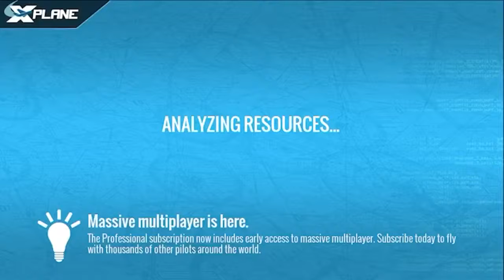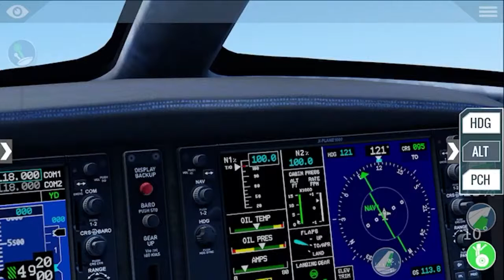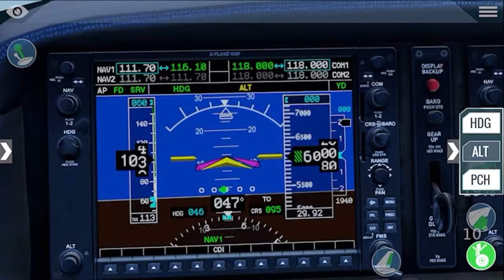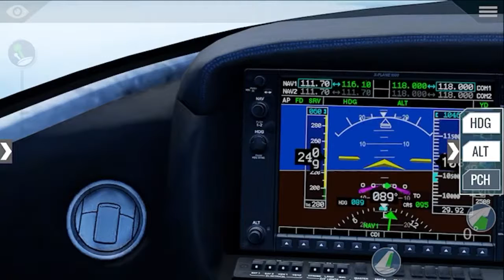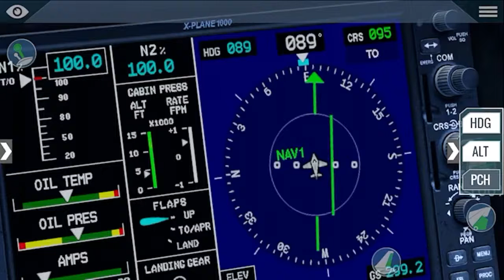X-Plane Mobile Livestream | Pretzel Road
Hey there, everyone! Today, we’ll be playing the flight simulator X-Plane, in the form it is available in on mobile devices. Enjoy!

Schedule: Main schedule coming soon!